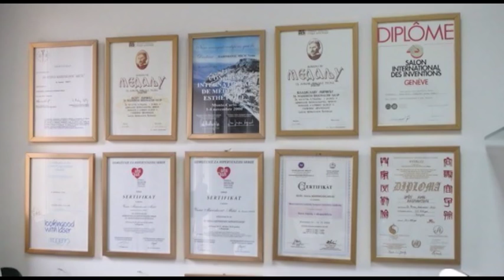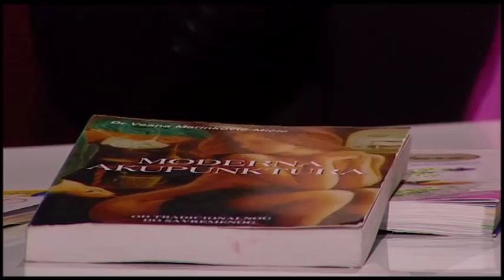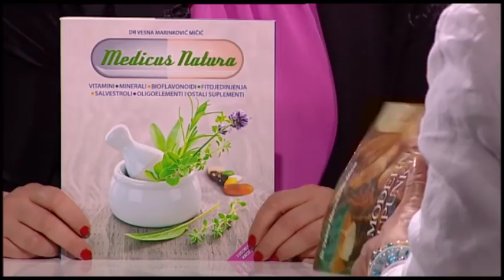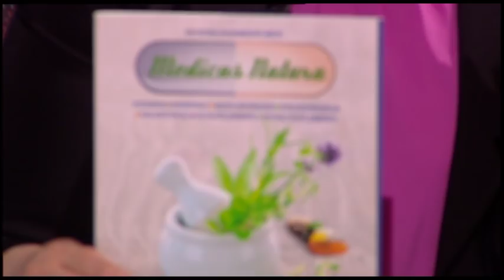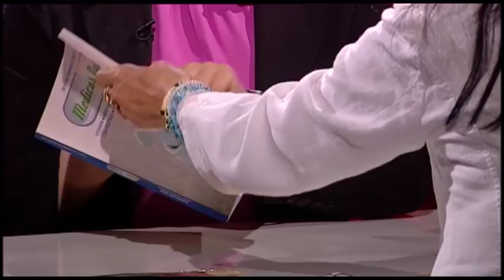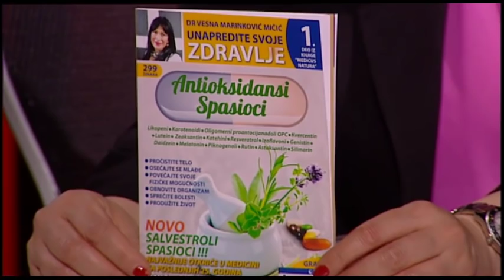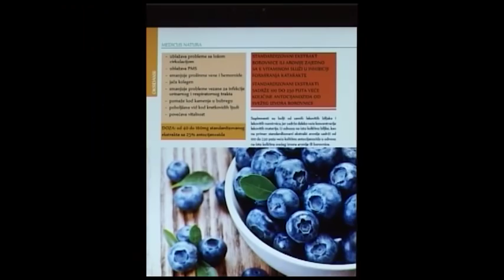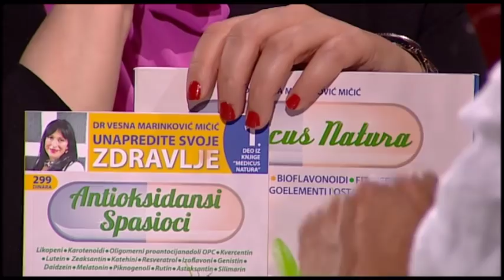Vesna Marinkovic Micic - Iz Profila - Cela Emisija - (TV Grand 09.05.2015.)